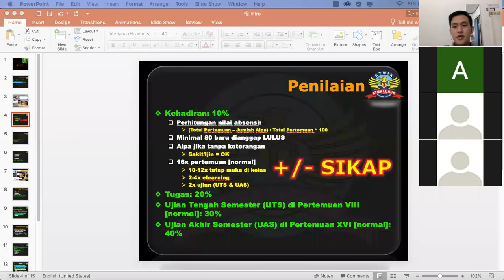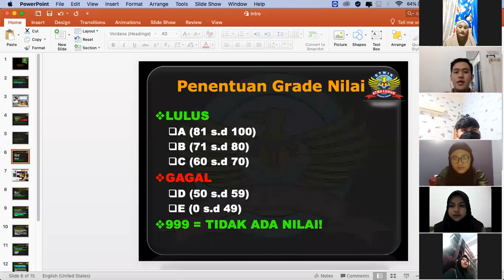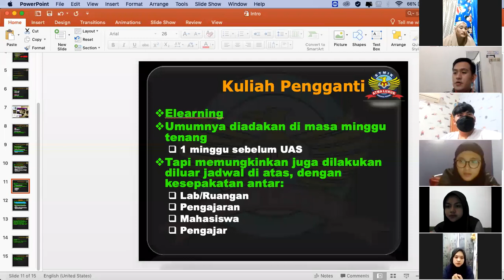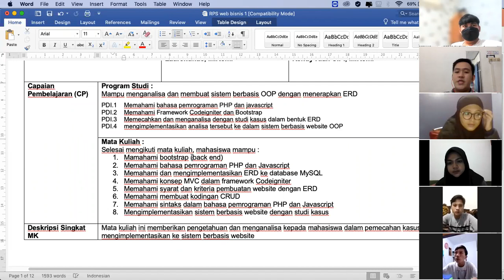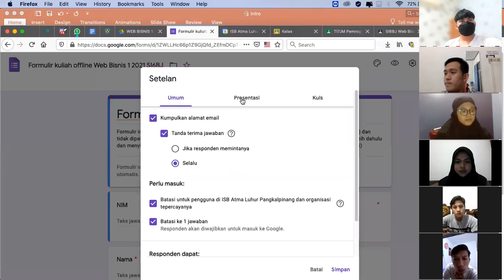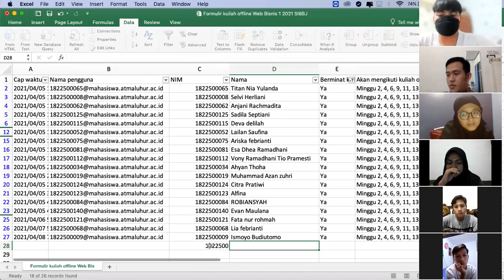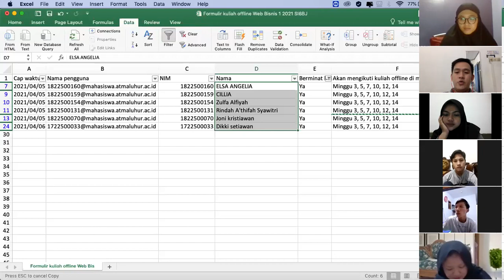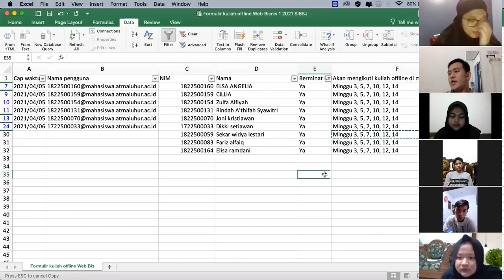Web Bisnis 1 - Pertemuan 1